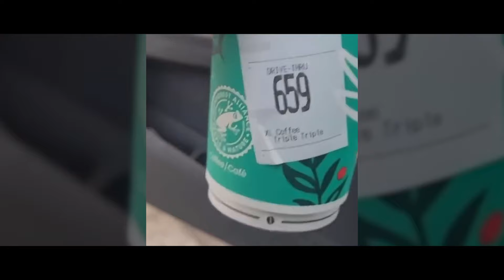I Wouldn’t Believe It Either, But It Got Caught on Video! 45 Ridiculous Incidents Caught on Camera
I hope you’re ready for a new selection of funny videos because today we bring to your attention some of the most curious incidents from around the planet. You’ll see people who found themselves in silly situations, some failed stunts, and a bunch of pranks that got out of control. After all, mishaps and ridiculous situations are a part of everyone’s life. When they happen, you might find yourself wishing to disappear off the face of the earth from embarrassment, but as time passes, you can usually look back at those situations with a smile on your face. In today’s video, you’ll see funny and awkward failures that got caught on camera.